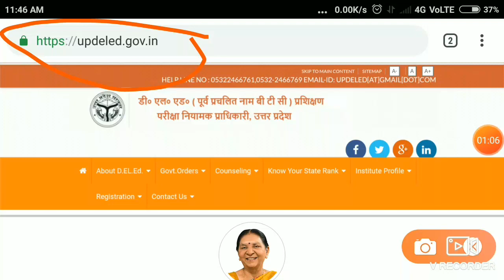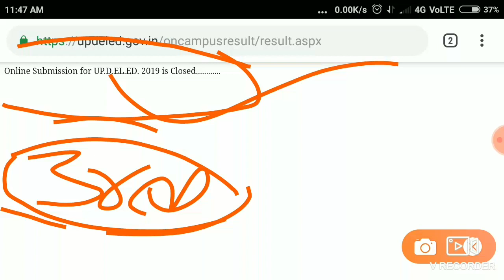up deled counselling results,up deled counselling result 2019,up deled 3rd counselling result,up btc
Up DELED ADMISSION,2nd Phase COUNSELLING 2019,Rank,fees,up DELED cut off,counselling RESULT,up DELED

up deled admission 2019, up deled admission 2019-21, up deled admission 2019-20, up deled admission 2019 latest news, up deled admission 2019 date, up deled admission form 2019, up nios deled admission 2019